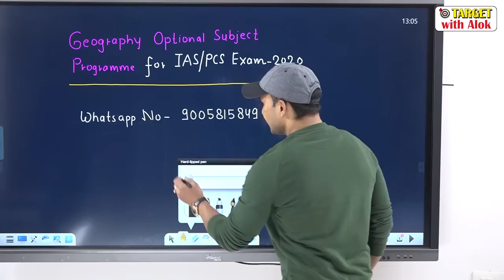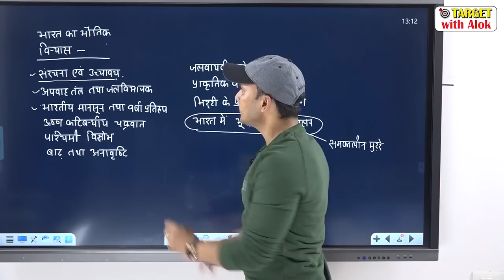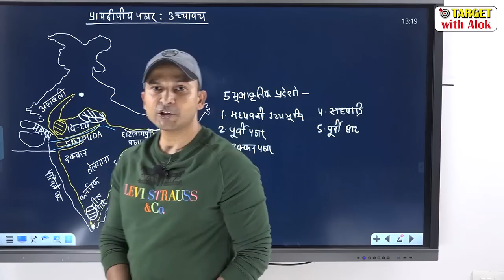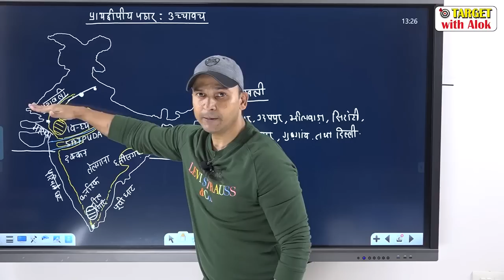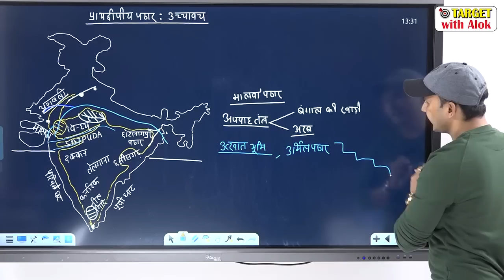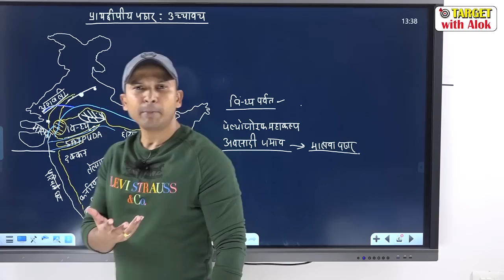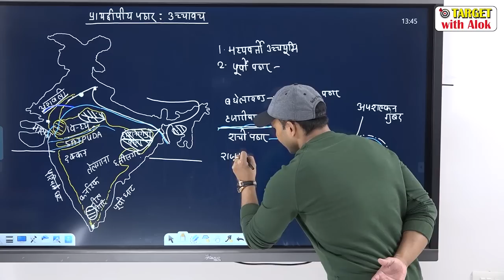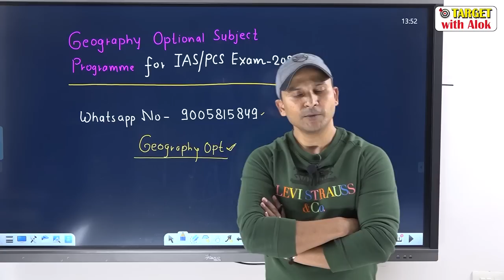Lecture:1 Geography Optional : सफलता के लिए भूगोल को अपना वैकल्पिक विषय बनाइए.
syllabus डाउनलोड करें

Geography Optional online batch   बैच में प्रवेश हेतु इस  नम्बर 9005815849 पर Geography Optional  लिखकर हमें Whatsapp  करें ।

 हमें इन नम्बरों पर 9 AM से रात 9 PM तक फ़ोन कॉल करके सम्पूर्ण जानकारी एवं प्रवेश  प्राप्त कर सकते हैं